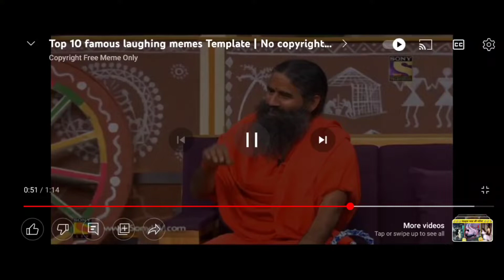বালি থেকে দমদম চলে এলাম😔